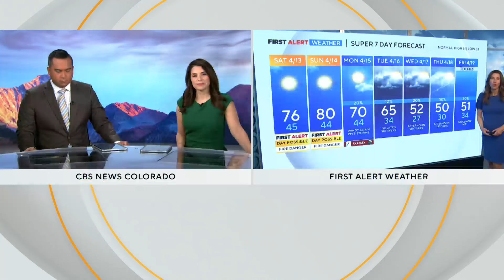Denver weather: Warming trend into the weekend